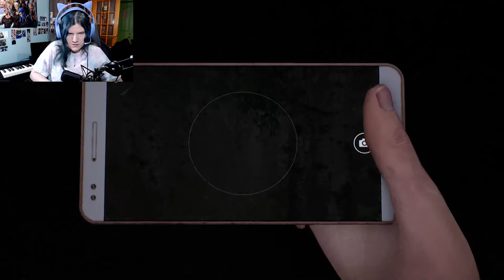Se Balader En Forêt Pour Trouver Une Grand-Mère Louche -DreadOut 2 #5.1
Comment rendre quelqu'un de perdu encore plus perdu le mettre dans une forêt sans fin.